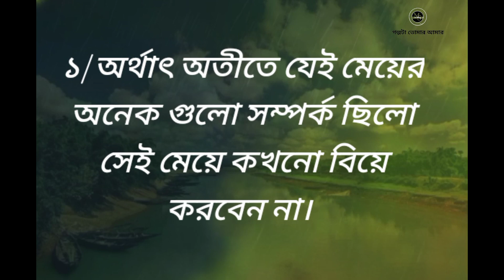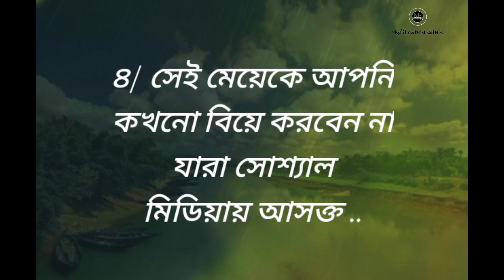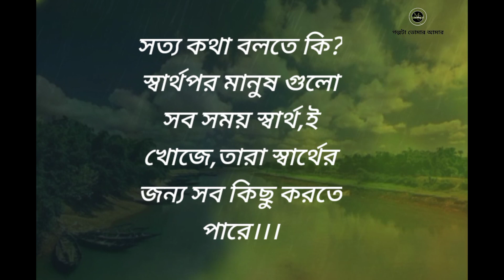পাঁচ ধরনের মেয়েকে ভুলেও বিয়ে করবেন না | heart touching motivational quotes in bangla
life changing motivational quotes bangla
monishider bani kotha by saddam status
success _ motivation _ bangla bangla _ motivational _ video# love _backup _ story#life _changing _motivational_ quotes#bangali _quotes#life inspiration_video_in_bangali

আমাদের ভিডিও গুলো যদি ভালো লাগে থাকে তাহলে আমার চ্যালেনটি subscribe করুন,ও সকল ভিডিও এর নোটিফিকেশন পেতে হলে subscribe করে,বেল বাটন ক্লিক করে রাখুন, যেনো ভিডিও আপলোড করার সাথে সাথে নোটিফিকেশন পেয়ে যাবেন,সবার আগে

.ধন্যবাদ.